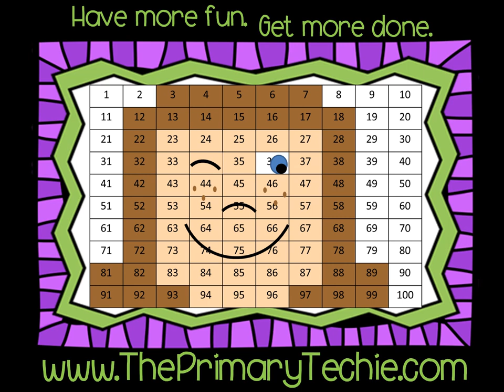Blasting Blends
This video is a part of the First Grade Pirate bundle.